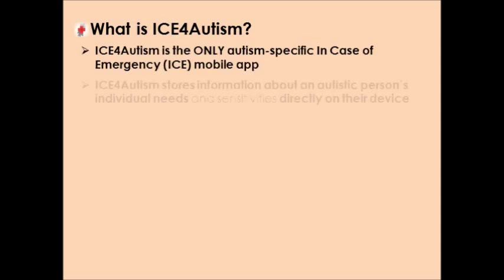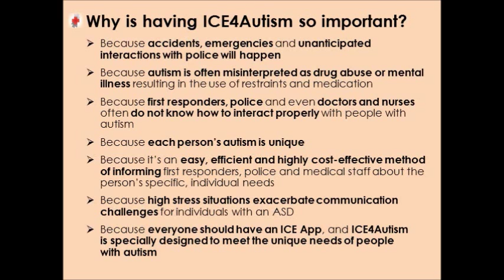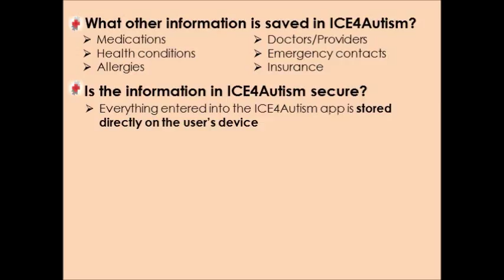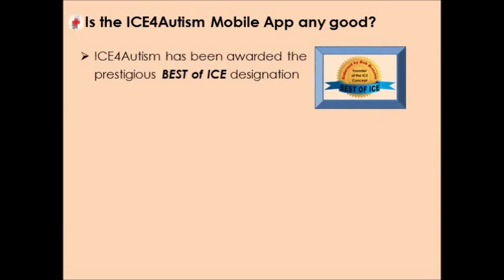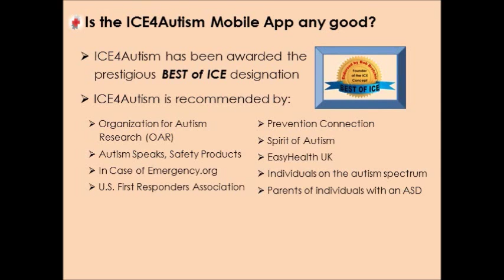ICE4Autism the ONLY autism-specific in case of emergency (ICE) mobile app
ICE4Autism -- the ONLY autism-specific in case of emergency mobile app -- provides first responders and medical personnel with actionable information quickly and effectively to ensure more needs-conscious  care and treatment of individuals with an ASD.

What is ICE4Autism? Who should get it? Why? Where to get ICE4Autism and lots more...